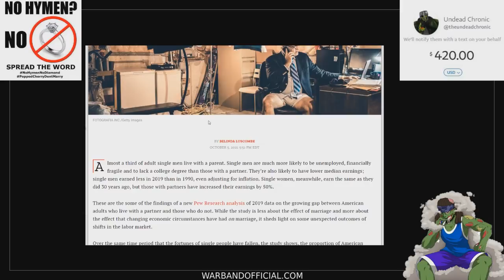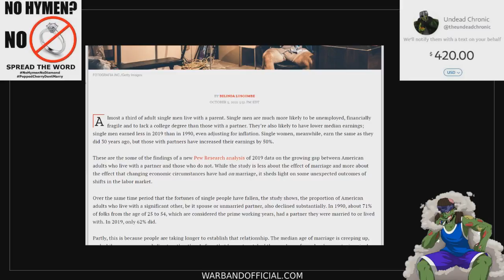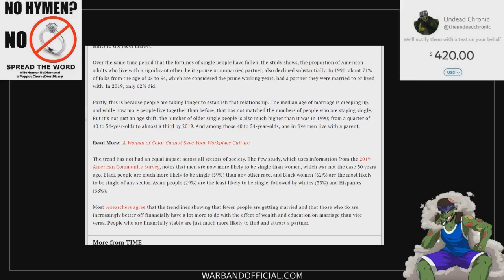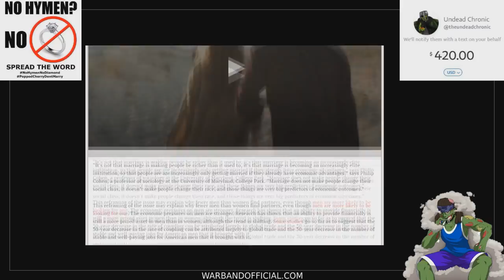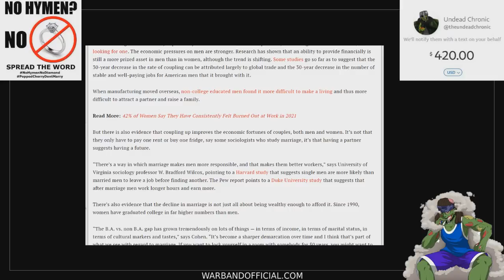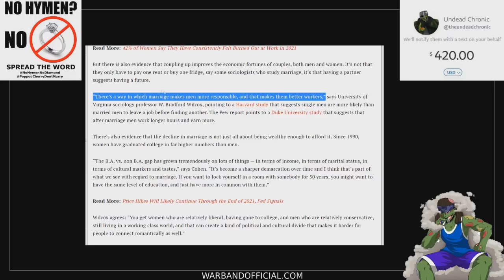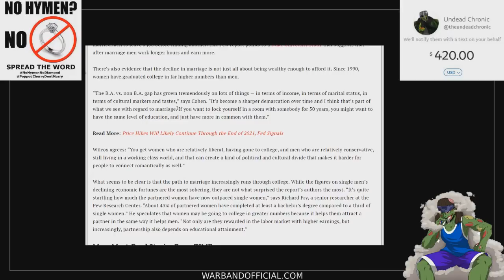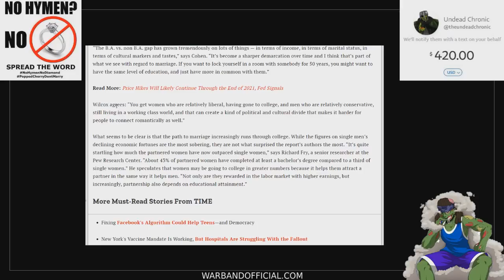The Establishment Is Worried That There Are TOO Many Single Men!